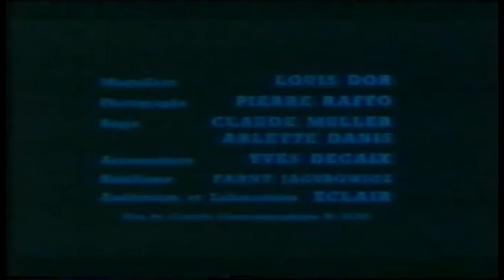Mocky le furet